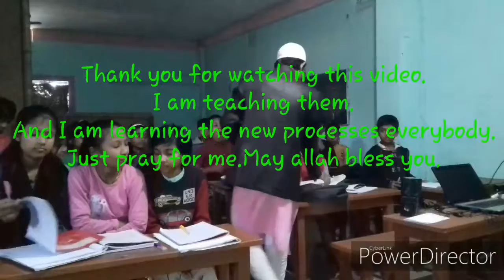Spoken English. Live class.